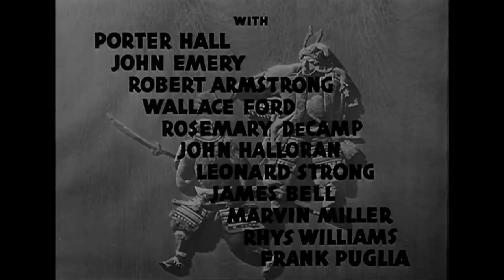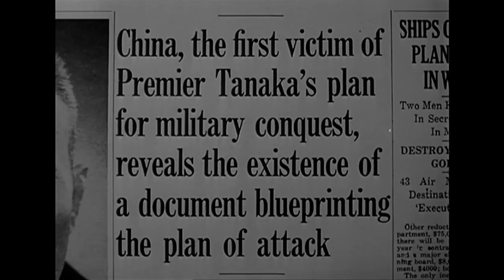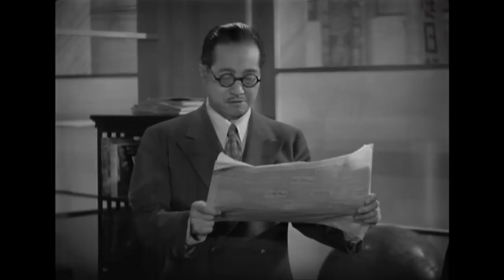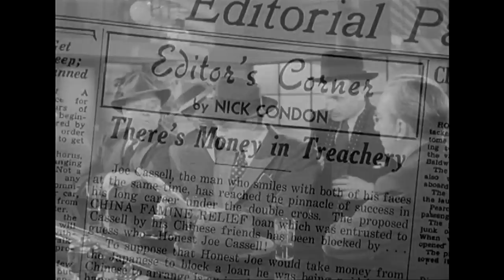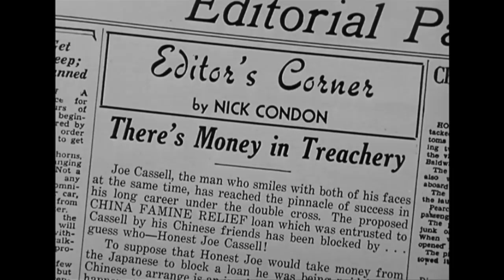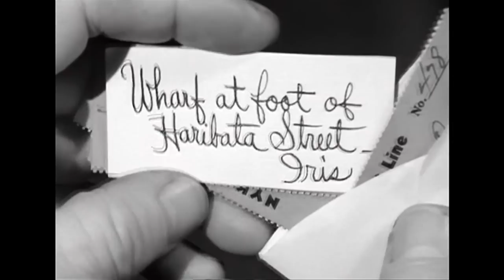Blood on the Sun | OSCAR WINNER | James Cagney | Romantic Drama Movie | Thriller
Classic Drama Movie: Blood on the Sun - OSCAR WINNER - A dedicated American reporter in 1930s Japan is determined to expose that government's plan for world domination.

Blood on the Sun (1945)
Director: Frank Lloyd
Writers: Lester Cole, Nathaniel Curtis, Garrett Fort
Stars: James Cagney, Sylvia Sidney, Porter Hall
Genre: Drama, Romance, Thriller
Country: USA
Language: English
Release Date: 26 April 1945
Duration: 94min
Filming Location: General Service Studios - 1040 N. Las Palmas, Hollywood, Los Angeles, Kalifornien, USA

Storyline:
Nick Condon is a newspaper reporter working in Tokyo who refuses to toe the Japanese line on the expansionist policies of the anti-democratic Imperialist government. When it becomes clear to the authorities that Condon isn't going to cooperate and that he has some valuable information and contacts, they decide to get him in their clutches for some interrogations and then dispose of him.

Reviews:
"While the entire world watched the early success of the German book ¨Mein Kampf¨ by Adolph Hitler , few were aware of the existence of an Oriental Hitler...Baron Giichi Tanaka , he was a true life a bad guy who united with rich proprietaries and war lords to further his own ends . His plan of world conquest and dominance depended upon secrecy for success. This story deals with its first exposure by an American newspaperman (James Cagney) in Tokyo . Thus , Cagney publishes in a newspaper called ¨Tokyo Chronicle¨ that Tanaka plans attack on United States and China is the first victim of Premier Tanaka's plan for military conquest , revealing the existence of a document blueprint . Besides , marriage Mr. and Mrs. Miller (Wallace Ford and Rosemary DeCamp) have been murdered and Cagney will investigate it . Meanwhile , he falls in love with a charming double spy (Sylvia Sidney) .

This interesting picture combines intrigue , action , violence , noir cinema , historical background and arts martial fights , being the first American film in which there are arts martial (Judo) struggles . The movie is based on the history behind Japan's alleged Tanaka Plan , aka the Tanaka Memorial document , it was made public after his death in 1929 . This allegedly was Prime Minister Baron Giichi Tanaka's militarist strategic plan for world domination prepared for Emperor Hirohito . It was first printed in China by the Chinese communists and in the US by a communist periodical , leading some to think that it was a forgery , no Japanese version has ever been found . Plus , it appears notorious historical characters who will intervene in Second War World , as colonel Tojo (Robert Amstrong) , emperor Hiro Hito , Yamada (Martin Milner) and Tanaka (John Emery) . And film debut of judo/martial arts expert John Halloran . Magnificent Music Score with oriental sounds by the classic composer Miklos Rozsa . The film won Oscars for the best Art Direction and Interior decoration and was produced by Cagney Production . The motion picture was well directed by Frank Lloyd who realized excellent movies (Mutiny of the Bounty, If I were King , Under two flags) . Rating : Good and entertaining." - Written by "ma-cortes" on IMDb.com

Also Known As (AKA):
(original title): Blood on the Sun
Argentina: Sangre sobre el sol
Australia: Blood in the Sun
Austria: Spionage in Fernost
Belgium (Flemish title): Bloed op de zon
Belgium (French title): Du sang dans le soleil
Brazil: Sangue Sobre o Sol
Canada (French title): Du sang dans le soleil
Denmark: Blod på solen
Finland: Verta auringossa
France: Du sang dans le soleil
Greece (transliterated title): Aima ston ilio
Hungary: Vér a felkelő Napon
Italy: Sangue sul sole
Japan (Japanese title): 東京スパイ大作戦
Mexico: Sangre sobre el sol
Norway: Spionasje i Tokio
Poland: Krew na słońcu
Portugal: Soldados Sem Uniforme
Soviet Union (Russian title): Кровь на солнце
Spain: Sangre sobre el sol
Sweden: Den blodbestänkta solen
UK: Blood on the Sun
USA: Blood on the Sun
Uruguay: Sangre sobre el sol
West Germany: Spionage in Fernost

MORE MOVIES!